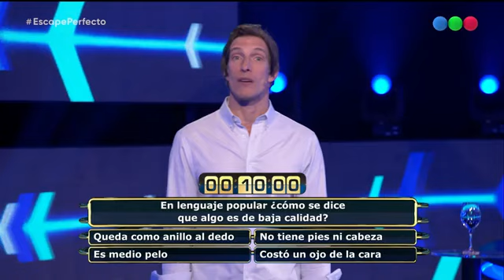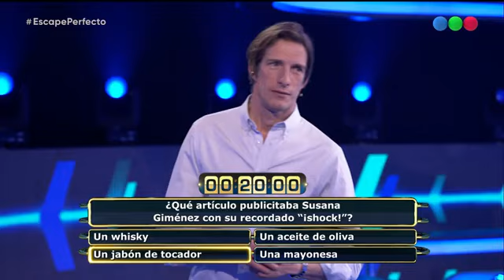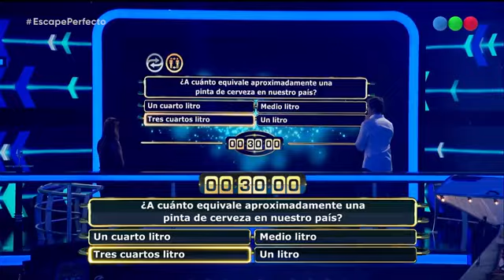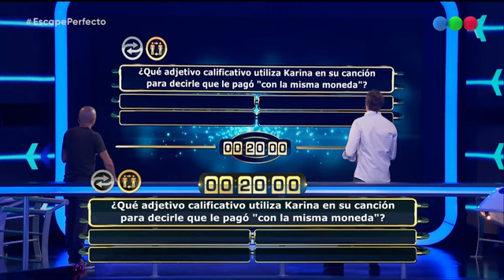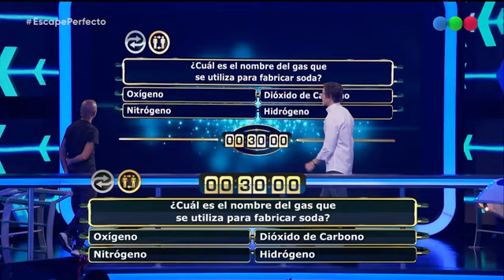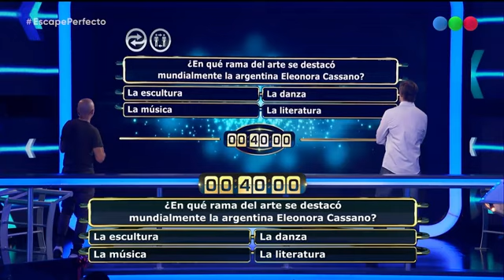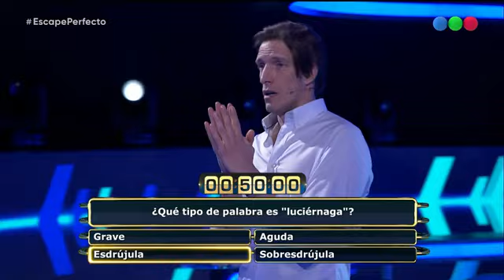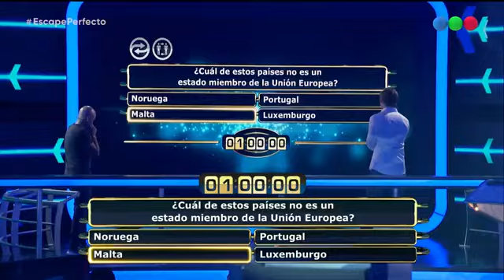Escape Perfecto Programa 99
Programa antesala del especial 100 de Escape Perfecto 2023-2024